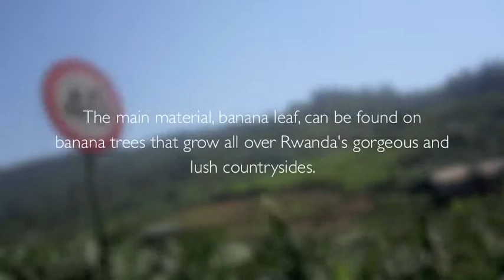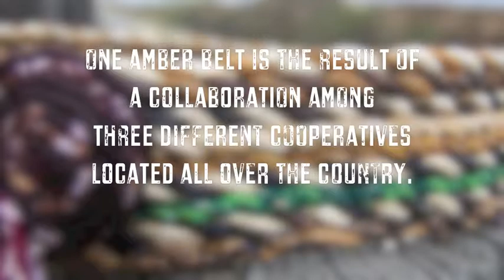Beauty of Handmade: Songa Designs' Amber banana leaf belt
To better appreciate the beauty and talent behind our handmade accessories, see how our Amber belt is made.